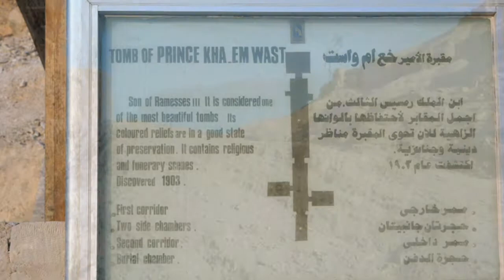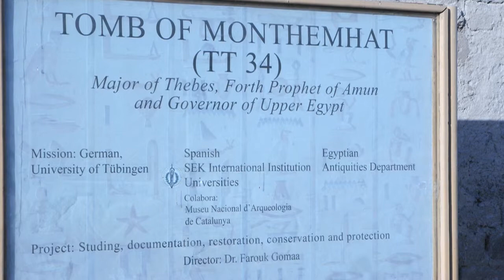The Nile, Luxor, Valley of the Queens, Egypt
Crossing the Nile at Luxor/Thebes to visit the Valley of the Queens and the Valley of the Kings (August, 2008)